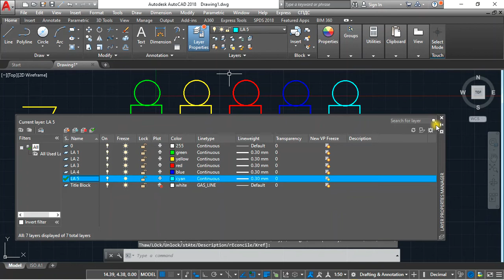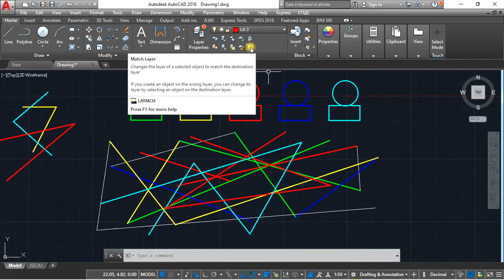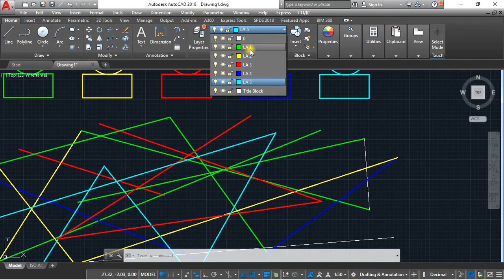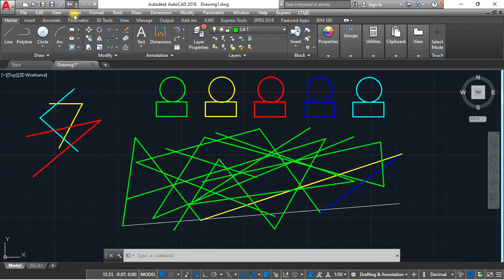25 Latest Easy AutoCAD Complete Full Video Lesson Tutorial In Amharic Ethio LiQ Match, Change to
Make Current, Match, Change to Current